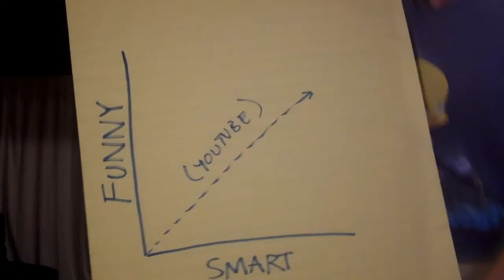REELFAX MASSIVE FIRST EP DROPS BIG | Episode 1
In the first REEL FAX episode, Finn experiments with his photobooth camera, video editing, and youtube rhythms, while trying to establish the rules of this collaborative project. This is day one, so it's mostly an instructional video for Max, who is probably nervous about Tuesday.